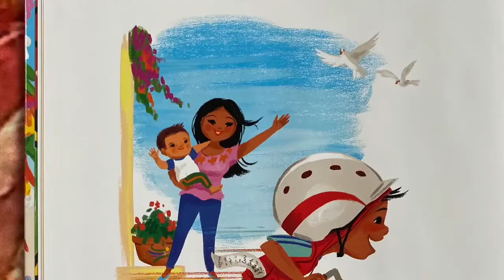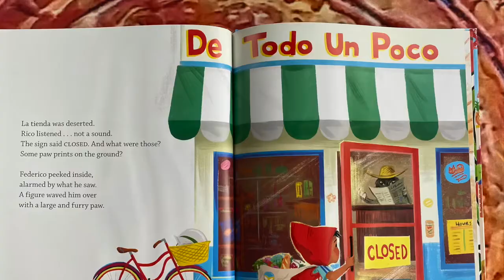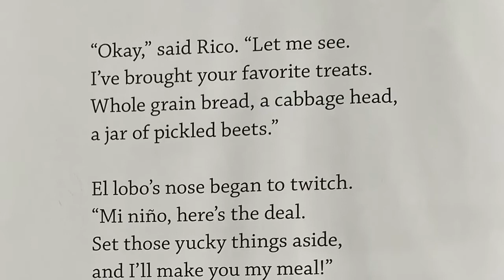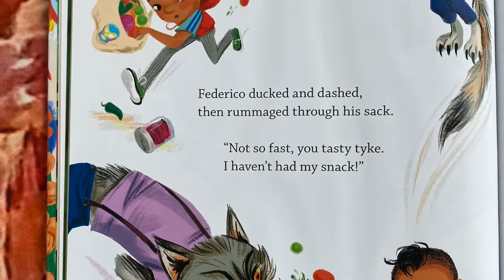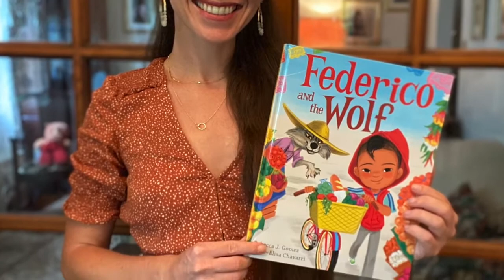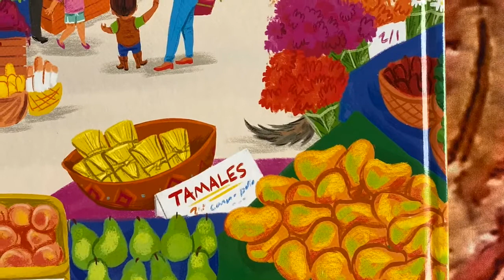“Federico and The Wolf” read by Ms K